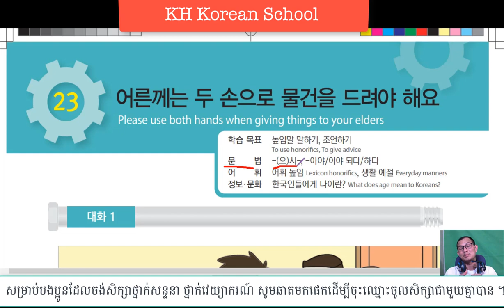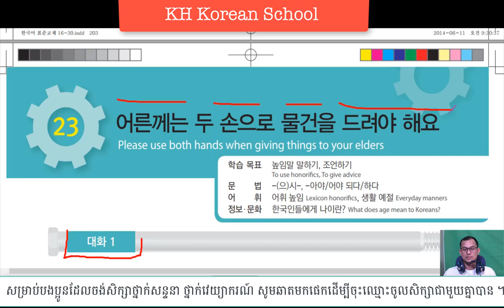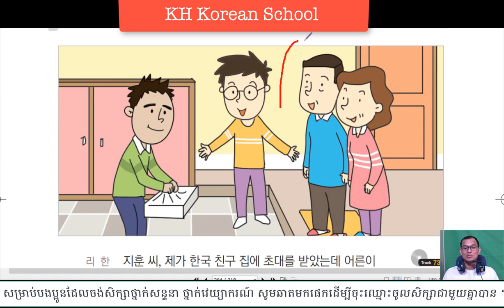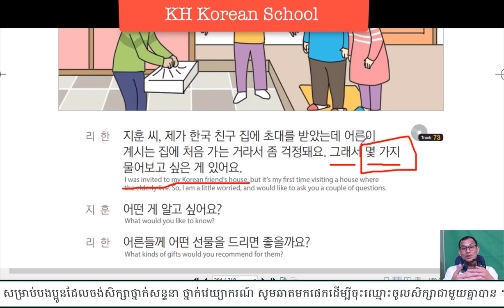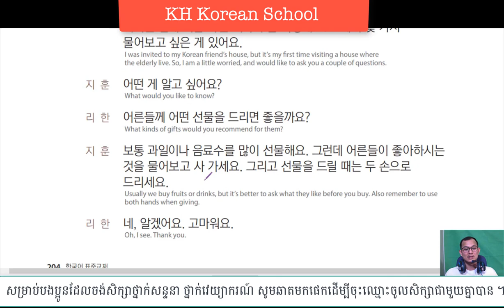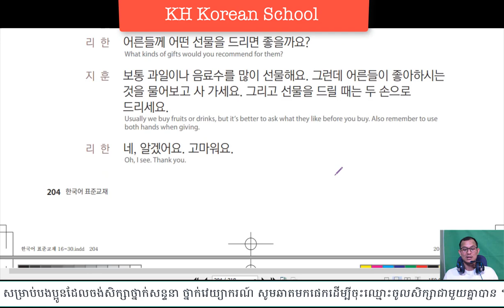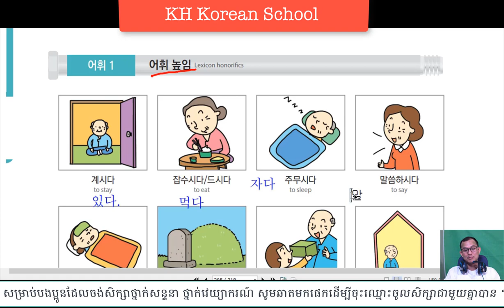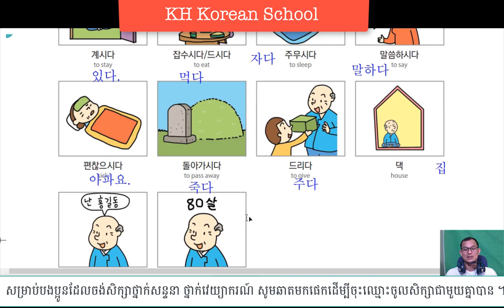រៀនភាសាកូរ៉េ 한국어 대화 23-1과 : 두 손으로 드려야 해요.